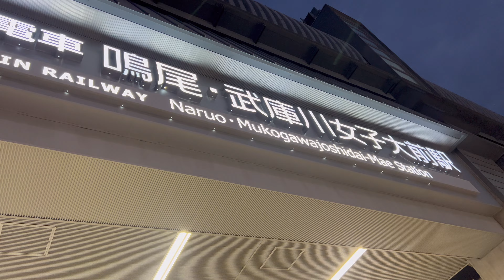鳴尾武庫川女子大前 人身事故 8249f